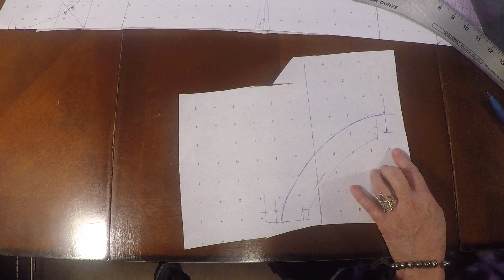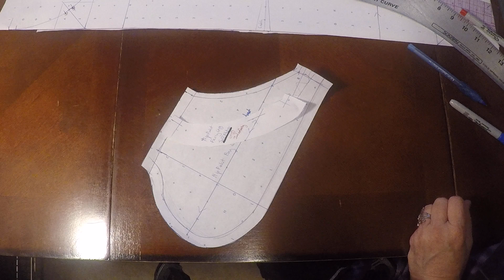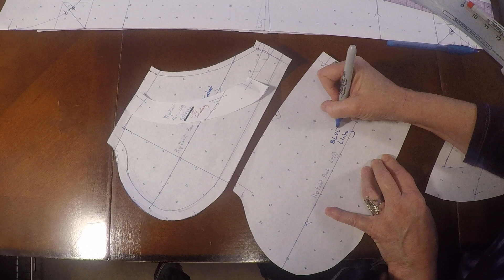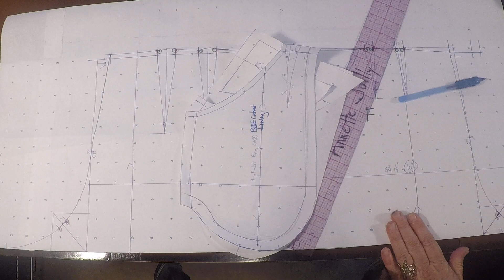Pattern Draft of a Hip Pocket - Part 2